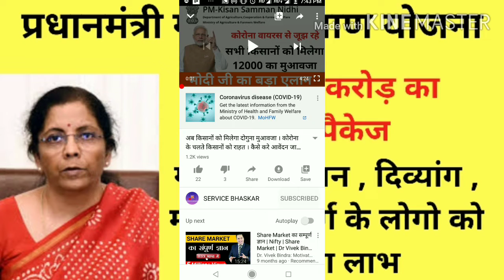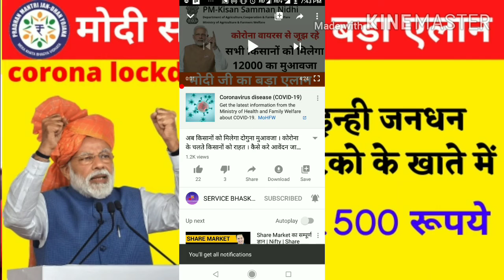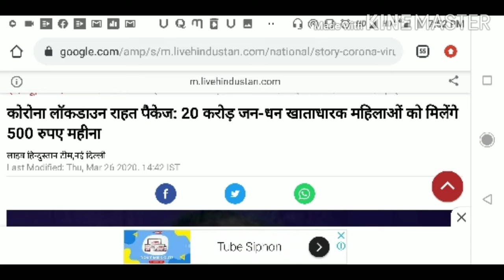जानिए किन खाताधारकों को मिलेगा 1500 रुपये । गरीब कल्याण योजना । कोरोना वायरस लोक डाउन।